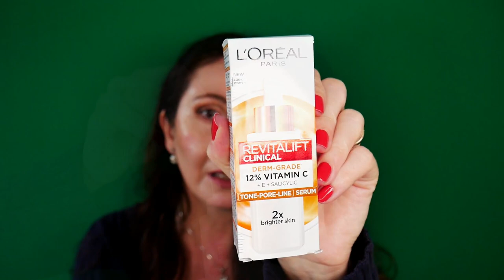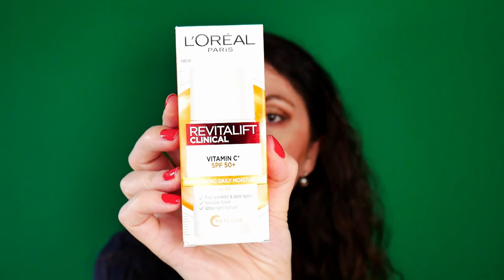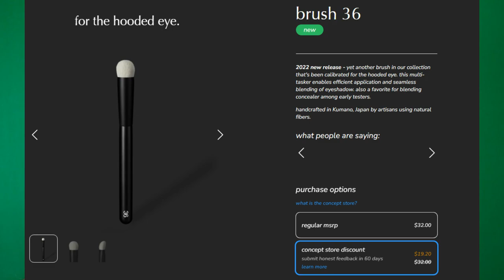EPIC Beauty Haul 2023: Here's What I Got ft. Beautylish, Rephr, Cult Beauty & More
⏩My previous beauty haul videos
⏩Read Your Heart Mother's Day sale
( PLEASE! NO PHOTOSHOPING, EDITING, or other OFFERS related to RANKING SUCCESS, SEO SERVICES..etc  )
Westman Atelier Baby Cheek Blush Stick - Bichette & Petal
The Body Shop Vanilla & Pumpkin Shower Gel
The Body Shop British Rose Vegan Shower Gel
Clarins Double Serum Eye
Clarins Total Cleansing Oil
Clarins Supra Lift & Curl Mascara
Jo Malone Myrrh & Tonka Cologne Intense
L'Oréal Paris Revitalift Clinical Serum With Pure Vitamin C
SONIA G. Soft Shader
SONIA G. Classic Base
SONIA G. Soft Cheek

SONIA G. Classic Cheek + Blue Together Towel Bonus Classic Cheek
SONIA G. Cheek Pro
UNITS 203 Crease Contour Brush
Good Molecules Hyaluronic Acid Serum 30 ml
Units Loose Setting Powder

My favorite brushes :
Or simply use the code IULIA-R16 when you create your account
↳ additional 15% order if purchase amount exceeds:
UK: £43
Australia: $77 AUD
FR/EU: €48
My favorite hair drier Zuvi Halo
🤑Cashback Retailer Quidco
⏩ Quidco Register now on the Quidco website to get £10 welcome bonus
Shop through Quidco to get your money back.
⏩ Charlotte Tilbury EU get €20 off
⏩ Lookfantastic - get £5 on your first order over £25

TimeStamps
00:00 Intro
00:40 E.L.F. Haul
02:45 Cult Beauty
05:00 TheBodyShop
06:27 Clarins Haul
10:02 L'Oreal Haul
11:34 Beautylish Haul
18:27 Rephr Haul